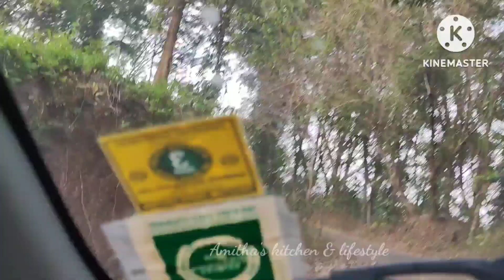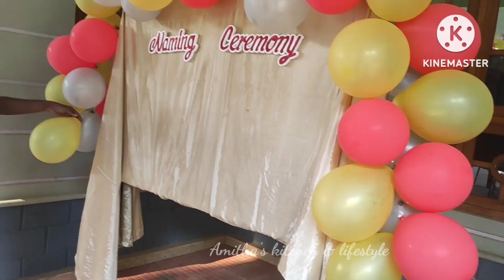ಬನ್ನಿ ನಾಮಕರಣಕ್ಕೆ ಹೋಗುವ | ಅಭಿಜ್ಞ ❤️ಮನು | Amitha's kitchen & lifestyle